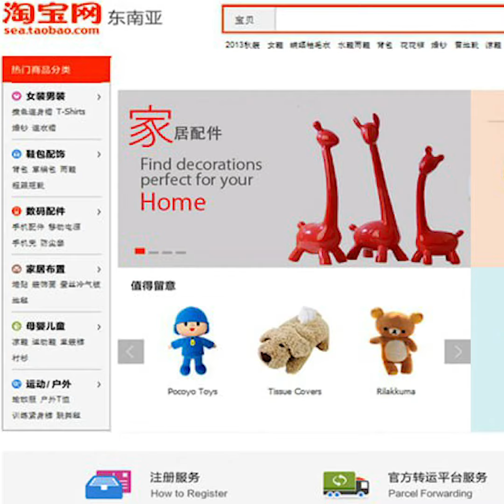ក្រុមហ៊ុនចិន Alibaba គ្រោងពង្រីកអាជីវកម្មលើទីផ្សារអឺរ៉ុប